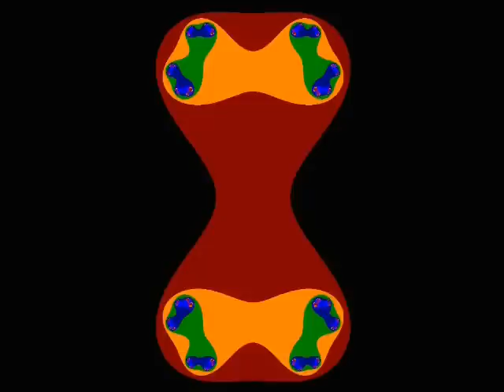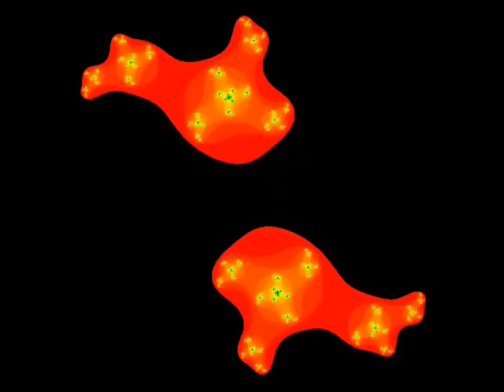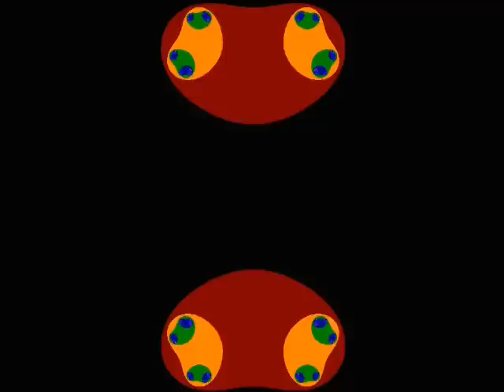Paul Stevenson - All Your Guns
If you need some new music to listen to, check this out. Live studio recording of All Your Guns by Paul Stevenson. He is unsigned, so any interested producers/managers//labels etc out there, please get in touch!